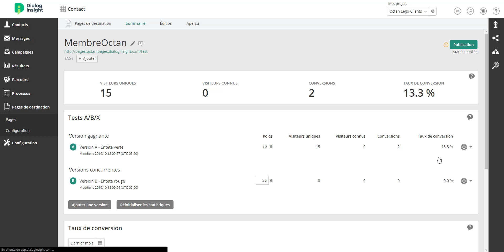[Pages de destination] Résultats et tests A/B/X (5/5)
Cette vidéo est la dernière d'une série de cinq. Pour plus d'information, consultez notre aide en ligne en cliquant sur le lien suivant